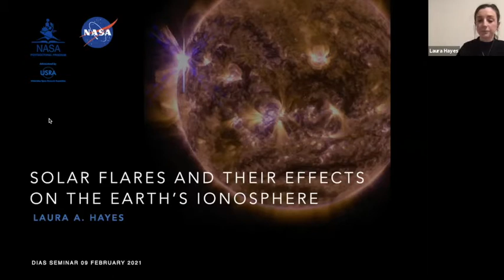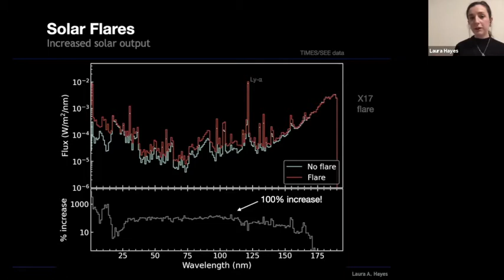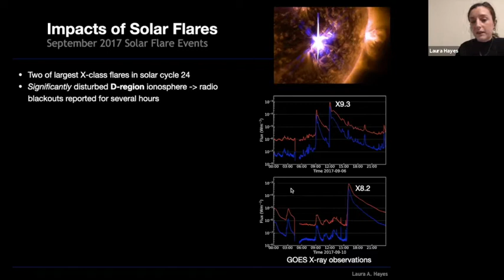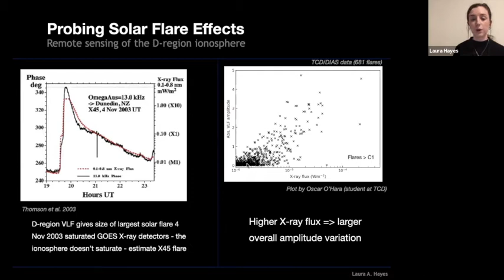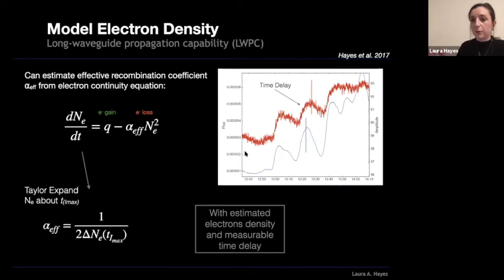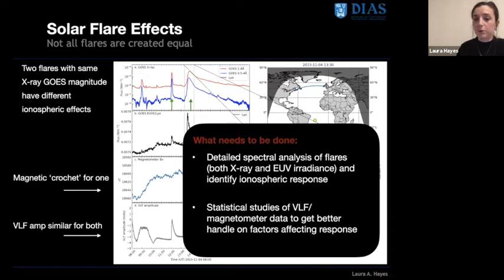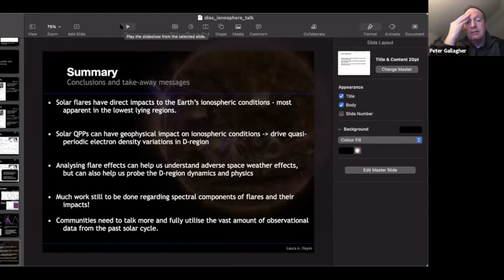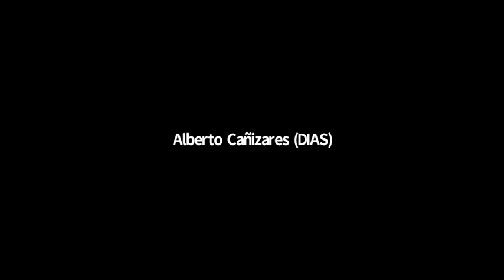Solar Flares and their effects on the Earth's ionosphere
DIAS Astrophysics & Astronomy Seminar presented by Laura A Hayes